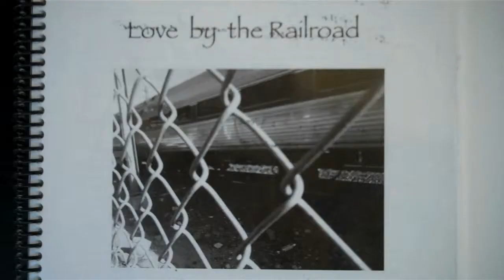A Darrell Washington Film - The Making & Behind The Scenes of ... LOVE BY THE RAILROAD